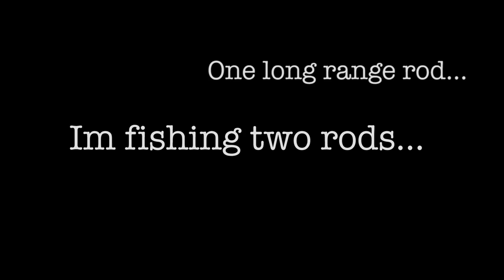Tench fishing with Green Kiwi - Breamtime S4 E3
In this episode I use a boilie called Green Kiwi made by Northern Baits. The video shows underwater footage of my bream and tench fishing sessions and my testing of different aspects of fishing.